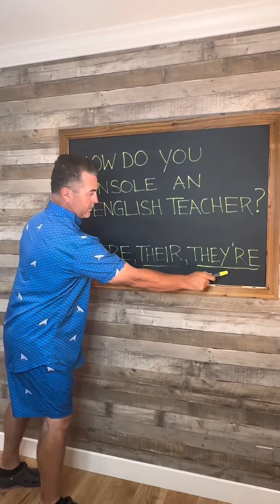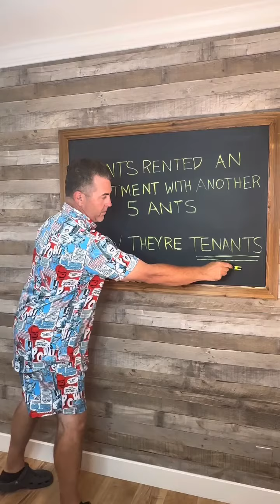New Dad Jokes of 2022: The Best of the Best!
Dad joke tags
jokesfordays bestjokes jokes dad jokes dad jokes try not to laugh funny jokes funniest jokes tiktok dad jokes survivors of dad jokes logan lisle dad jokes dock tok all def digital Dad jokes hilarious stand up comedy add dad jokes dad jokes playlist dad jokes battle laughing at funny jokes dad jokes compilation try not to laugh challenge tiktok memes you laugh you lose tik tok compilation shorts

👔 Connect with Coach Lisle online

👔 Connect with Coach Lisle on social media

Use the hashtag CoachLisleShow to keep the conversation going on social!

funny clips tony baker funny video.